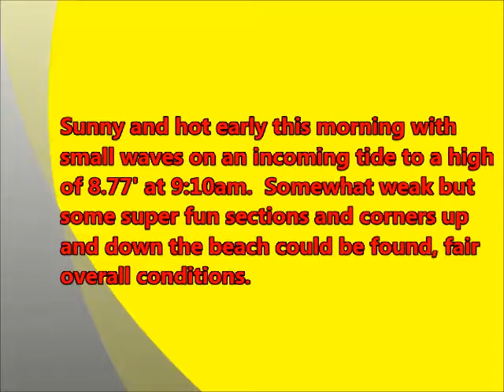Surfing Playa Hermosa in December 2019, Just South of Jaco, Costa Rica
We just finished a trip from Jaco to the Southern tip of the Osa peninsula. The swell was small during most of our trip but we had really good waves in both Dominical and Playa Hermosa.